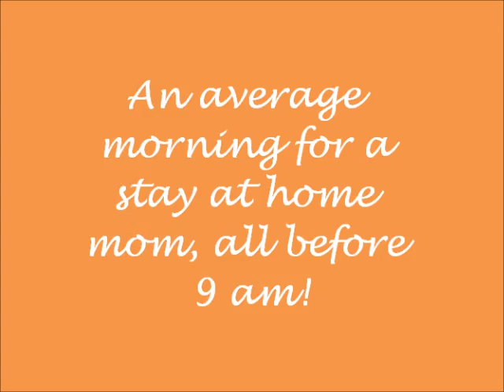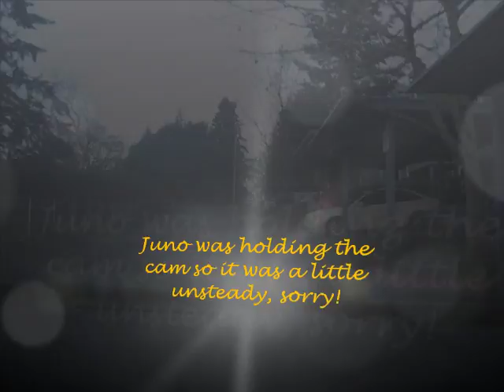MORNING ROUTINE WITH 3 KIDS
This is a standard morning routine for me, getting my kids up and ready for school and tidying up the house. A sneak peak into the life of a SAHM (stay at home mom) for those of you who are curious what we do with our time :P